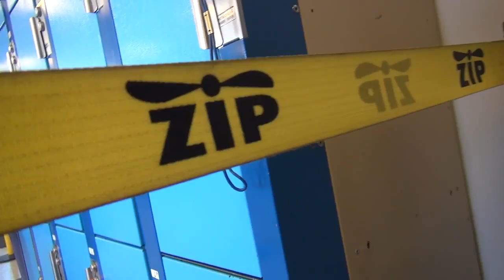07 22 15 7 KAUFMANN ZIP